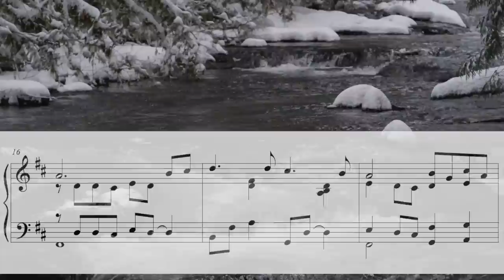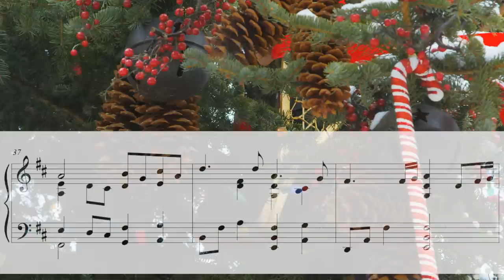The First Noel (Arrangement from Greg Howlett)